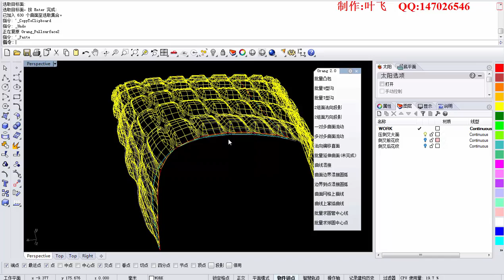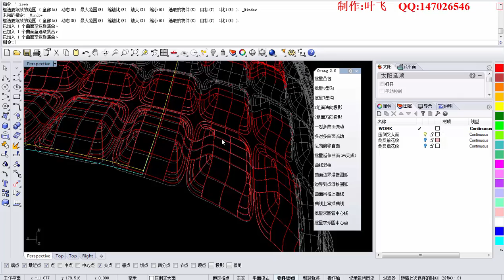Shoe design software Orang 2.4: Two sets of normal projection